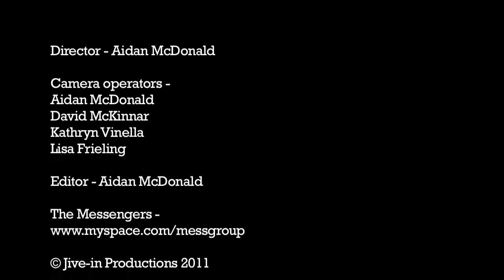The Messengers Promotional Video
Promotional Video for Melbourne band The Messengers.

Directed by: Aidan McDonald

Camera Operators: Aidan McDonald, David McKinnar, Kathryn Vinella and Lisa Frieling.

Editor: Aidan McDonald

Copyright Jive-in Productions 2011